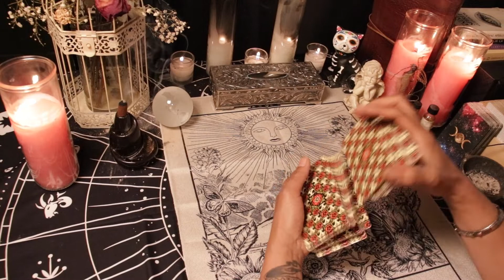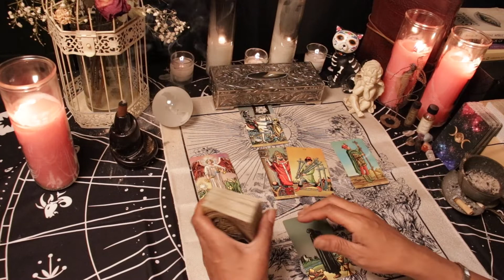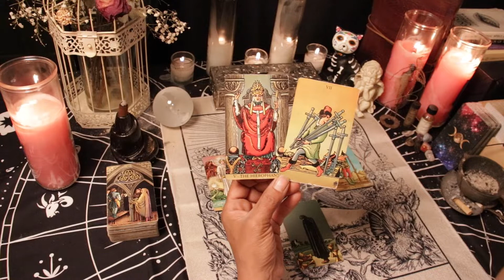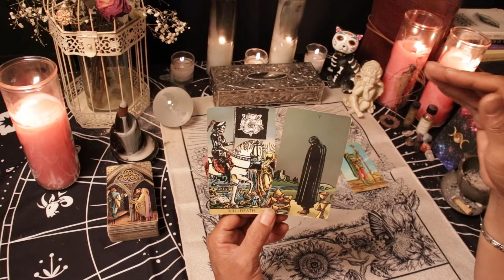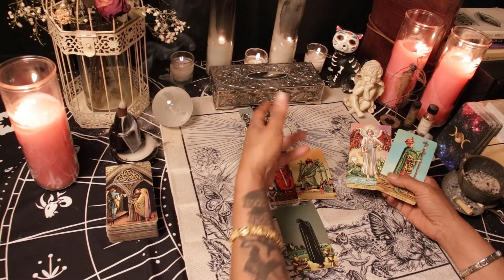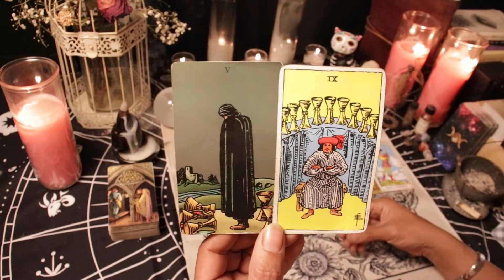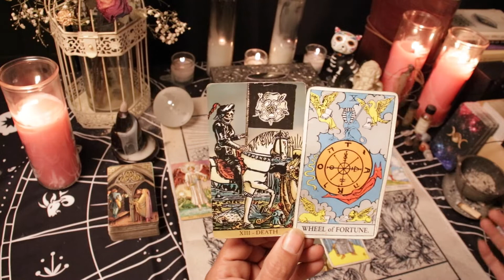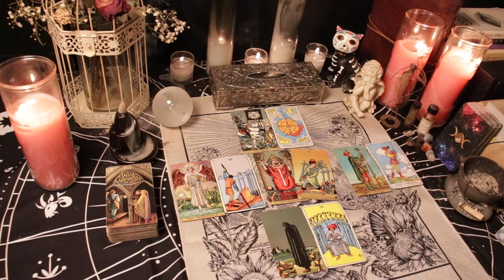SAGITTARIUS ❤️ "IT'S THE LAST HURDLE TO FREEDOM" June 21-28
7 day Love outlook for those with Sun, Moon, Rising, Venus or Mars in Sagittarius. This reading is timeless and can cover the next week in your relationship regardless of what day you come to the reading.